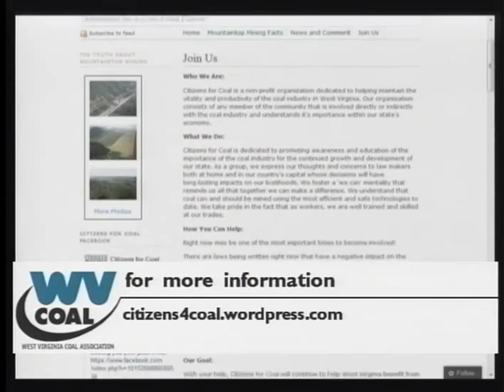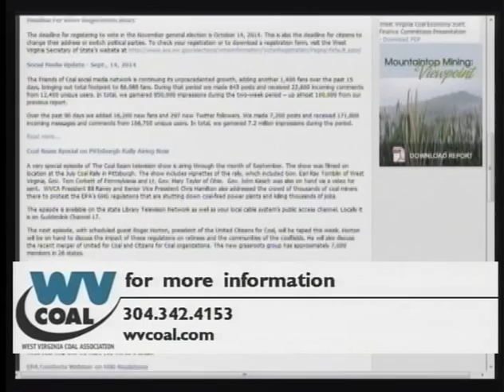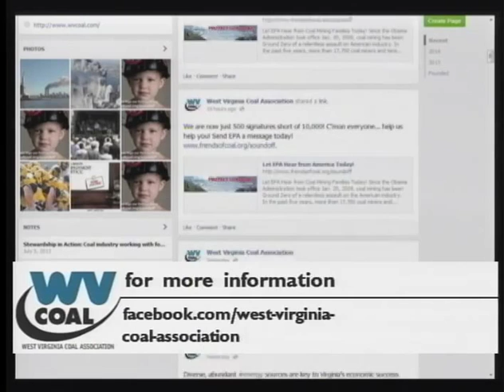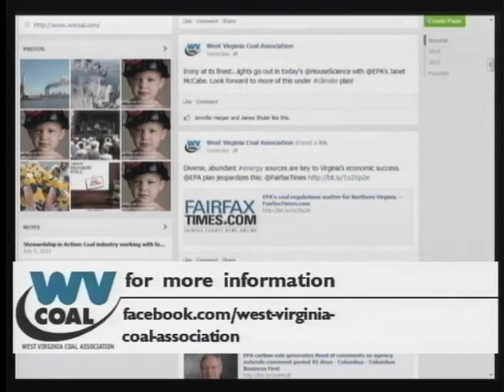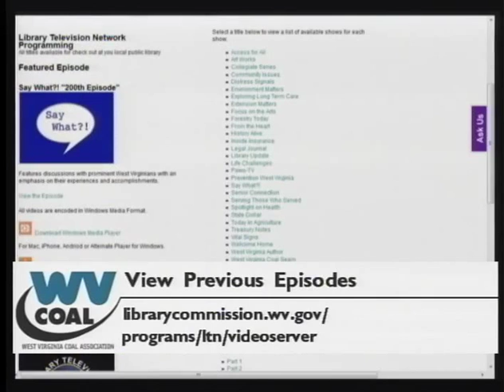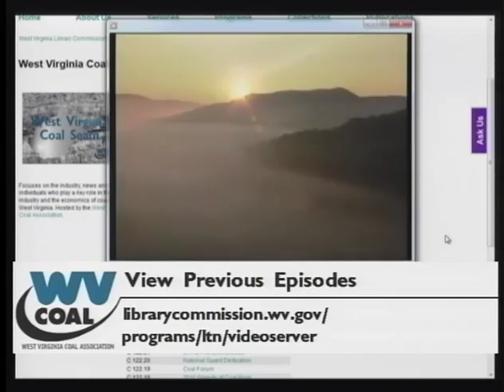The Coal Seam #53 - 09/19/2014 - Where's the Justice for Coal Miners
Where's the justice for Coal Miners?